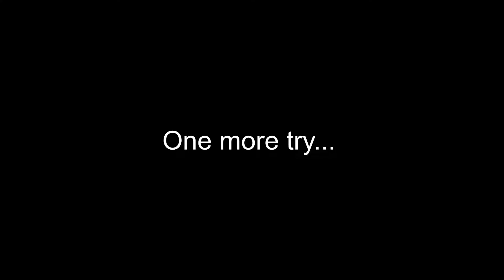fortnite for the nintendo switch